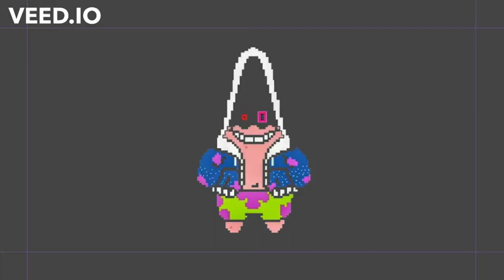SGN!DustSponge - Quantum Points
I decided to start on Sponge AU versions of Quantum Dust. Original Sprite is not by me.